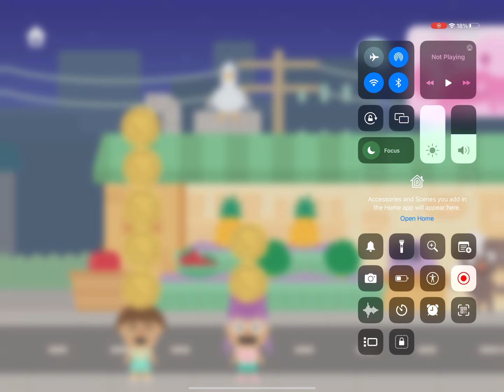Sago Mini Big City Shopping